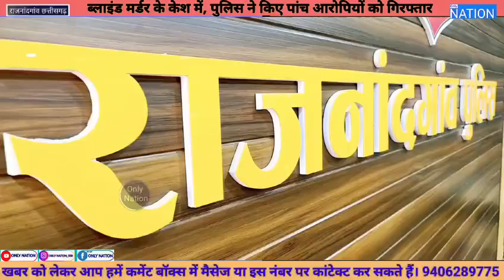ब्लाइंड मर्डर,आरोपियों ने डेड बॉडी को सायकल में लदकर लगाया था ठिकाने, पांचो आरोपी गिरफ्तार...।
Blind murder, the accused had disposed of the dead body by loading it on a bicycle, all five accused arrested...

(राजनांदगांव छत्तीसगढ़)

राजनांदगांव के तुमड़ीबोड पुलिस चौकी के अंतर्गत ग्राम ढाबा में 31 जनवरी को आरोपी युगल कुमार ठाकुर के घर में सगाई थी।सगाई के दौरान तीनों मुख्य आरोपी रात 8: बजे गुटखा खाने गांव के ही एक दुकान पर गये थे। वही मृतक डोमेश्वर साहू के साथ तीनो आरोपीयो का विवाद हुआ। तीनो आरोपी मृतक को जान से मारने की योजना बनाकर मृतक को पंचायत भवन के पास से खीचते हुऐ ले गए। तीनो ने मिलकर मृतक के सिर पर पत्थर से ताबड़तोड़ वार। जिससे मृतक की मौके पर ही मौत हो गई।